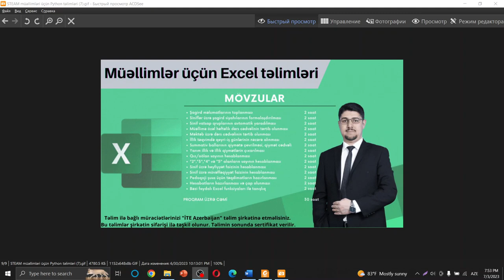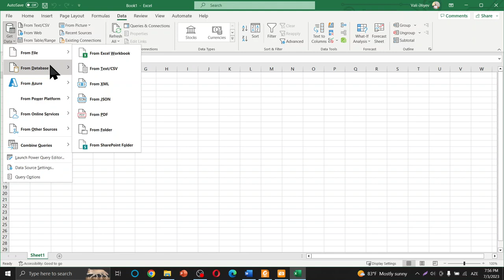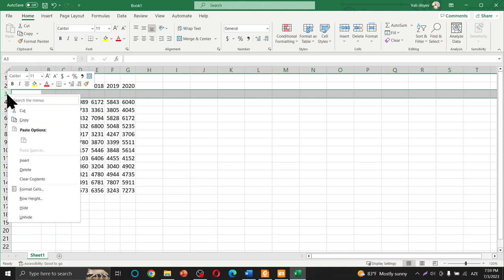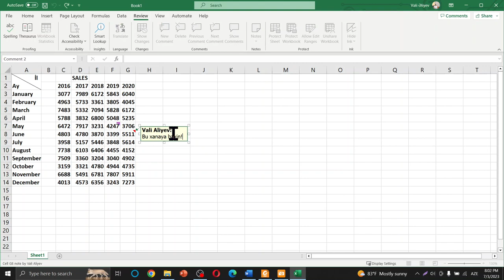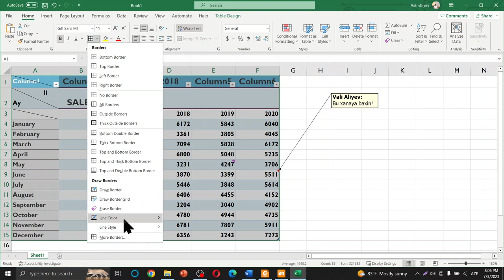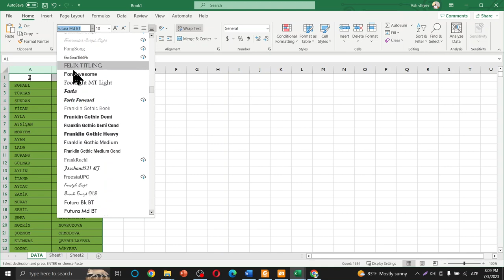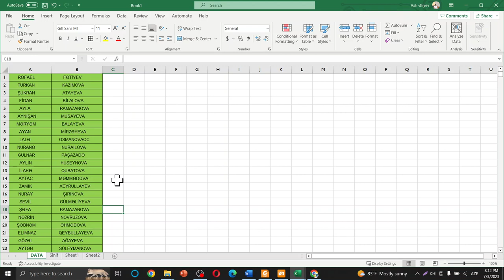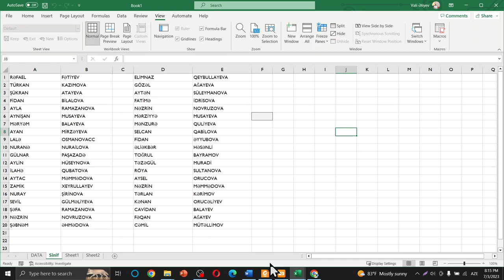Müəllimlər üçün Excel DƏRS - 18